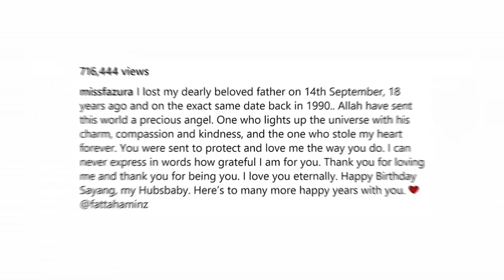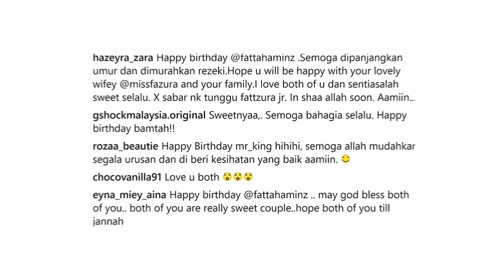"Aku Tak Boleh Tengok❤️ Sweet Nak Matey"💕Deep Betul Wish Besday Faz Buat Fattah😍